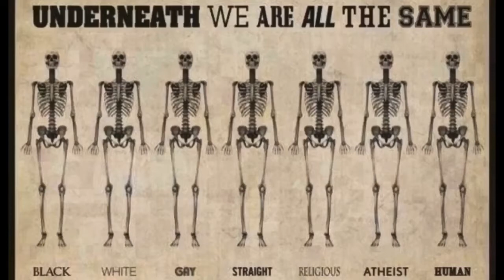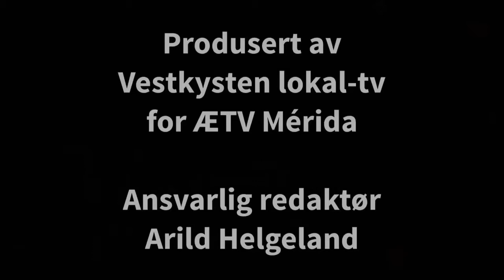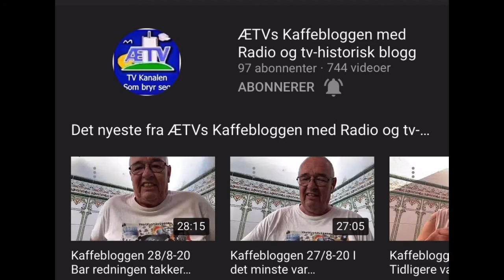Kaffebloggen 29/8-20 I dag kom plutselig høsten på besøk